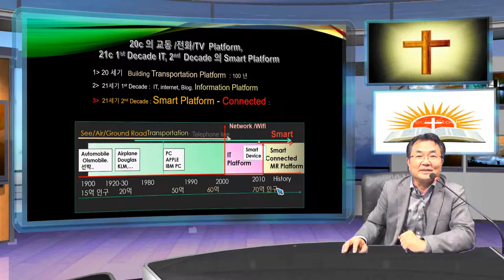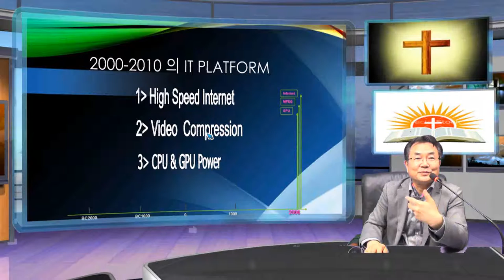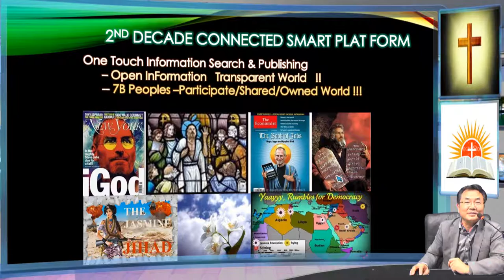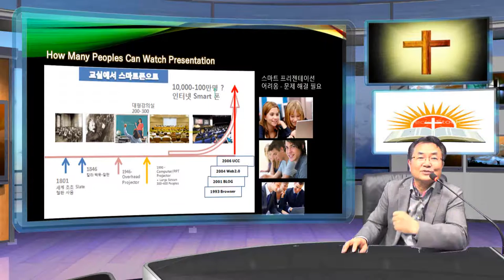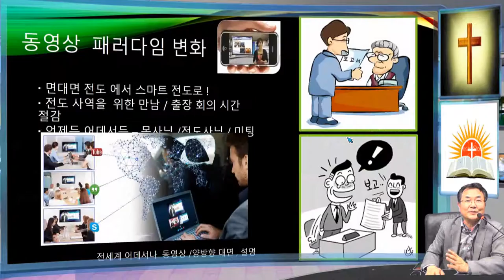Presentation in your virtual Studio, virtual class room